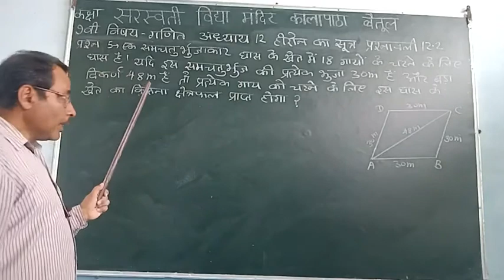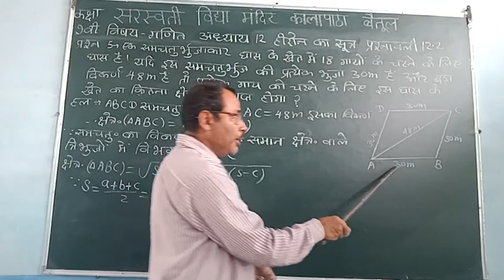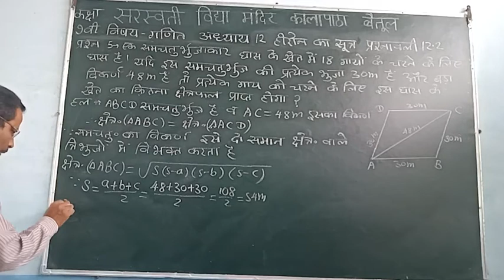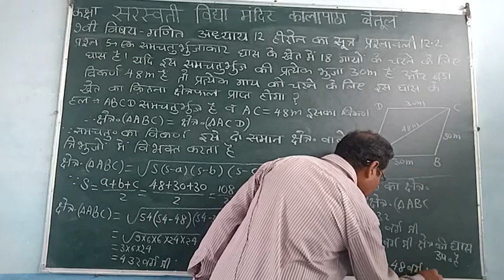Class 9 mathematics Chapter 12 Heron Formula Exarcise 12.2